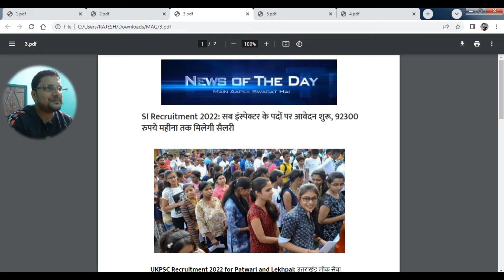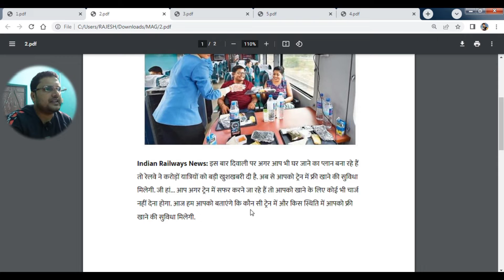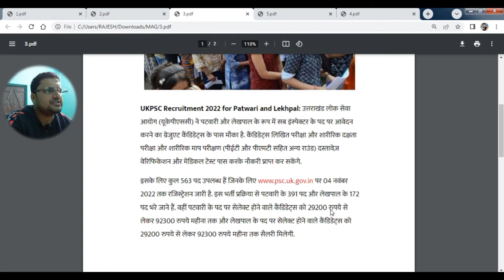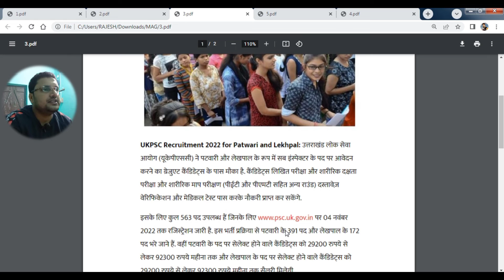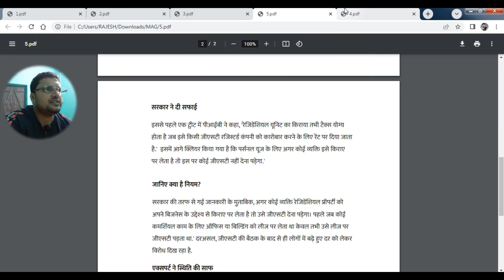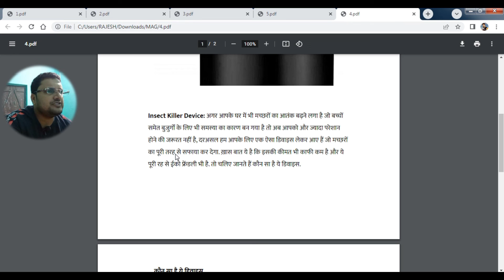Indian Railways:- दिवाली पर करोड़ों यात्रियों की बल्ले-बल्ले, ट्रेन में फ्री मिलेगा खाना-पानी !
SI Recruitment 2022: सब इंस्पेक्टर के पदों पर आवेदन शुरू, 92300 रुपये महीना तक मिलेगी सैलरी

SI Recruitment 2022
UKPSC Physical Standard Test
UKPSC Recruitment 2022 for Patwari and Lekhpal
UKPSC
Educational Qualification
UKPSC Physical Standard Test only for Patwari

Indian Railways: दिवाली पर करोड़ों यात्रियों की बल्ले-बल्ले, ट्रेन में फ्री मिलेगा खाना-पानी, नहीं देना होगा एक भी पैसा!

Indian Railways
Indian Railways Free Meal
Indian Railways News
IRCTC

GST On Rent: अब किरायेदारों को भी चुकाना होगा 18 फीसदी GST! सरकार ने दी बड़ी जानकारी

GST On Rent
GST

News of the Day TV